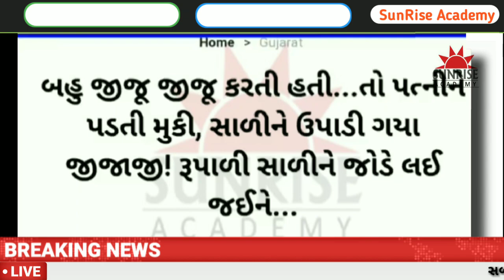પત્ની ને પડતી મૂકી પતિ સાળી જોડે આવું કરીયુ